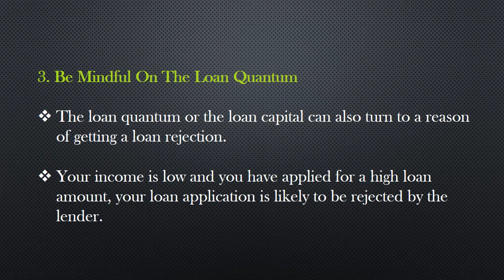Top 5 rules to Get Instant Approval on Personal Loan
Each time a hard time hits us, we tend to take personal loans as this type of credits are believed to be availed easily. Though most of the times a personal loan application is reverted with a positive response but there are times when one may get a loan rejection too.

Here, are some of the rules through which you can improve your personal loan success rates and avoid getting rejections on loan applications.

1.  Be Assured Of Your Credit Score

As we know that personal loans are unsecured loans, lenders do their every bit to protect the money against customer default. One of the measures that all lenders take is checking of the credit score. The credit score is one of the most trusted ways of checking the creditworthiness of an individual. If you have a low credit score, the chances are high that your personal loan application will get rejected. Credit score of individual ranges from 300 to 900. If your credit score is more than 750, it is considered as good enough credit score to grant a loan.

Before approaching any lender, it is highly advised to check the credit score. Most of the times we believe that we are paying our EMIs and other bills on time so our credit score will be in excellent condition. But it is not only the payment which has an effect on credit score. So, it is better to approach a lender for a loan only when you are confident on your credit score.

2.  Don't Approach Multiple Lenders Simultaneously

This is a common mistake of many loan seeker which results in getting a rejection on the loan application. One may find it very normal to approach several lenders at the same time in order to strengthen your chances of being approved by at least one lender. However, this is a just another reason of getting a loan rejection. Multiple loan application shows the credit hungry behavior of a person which is a bad remark for a loan aspirant. Such activity of yours makes the lender think that you are in a high need of credit to bail yourself out of the situation.

Also, if your loan application gets rejected by multiple lenders, it worsens your credit score, which also affects your future chances of securing one.

3. Be Mindful On The Loan Quantum

The loan quantum or the loan capital can also turn to a reason of getting a loan rejection. The highest loan amount that one can avail is a multiple of the person's net salary. It means that with a high income, one can avail a high amount of loan and vice versa. So, if it happens that your income is low and you have applied for a high loan amount, your loan application is likely to be rejected by the lender.

4.  Follow A Gap Of At Least Six Months Between Applying for Loans

The consistence loan application proves that your finance is going beyond your control as you are facing fund shortage many a times. Such situations can be looked as negative remark on the credit worthiness of a person. Hence, it is advised by the personal finance experts that, there should be a gap of at least 6 months between two personal loan applications.

5. Give Adequate Information

The present day personal loans are mostly processed through online. To get personal loan online, one doesn’t need to submi

t any documents physically. Because of this feature of online personal loans such loans are better known as paperless personal loans. Such paperless personal loans demand very minimal documents but whatever document is asked by the lender, the borrower must present it without a fail. If you provide insufficient or any unauthentic document, your loan application may get rejected. One has to be cautious, while submitting the documents to the lender.

Online personal loans can be an extremely convenient route to avail finance for any personal use of an individual. An online personal loan apply generally gets a response within a few minutes. Turning the response to an approval can be done if you proof yourself eligible for the same. So, next time whenever you are at a shortage of fund and want to avail a same day loan, consider the mentioned points prior to apply for the loan. By following the mentioned rules you can get a personal loan approval seamlessly.